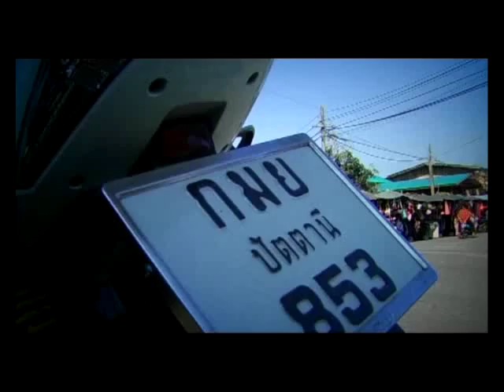Something about me and my background [before joining Thammasat University]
If you are interested in knowing a bit more about me and my background in South Thailand before I joined Thammasat University, then take the time to watch this short documentary which was prepared, and first broadcast, by a Thai TV channel, in 2010.